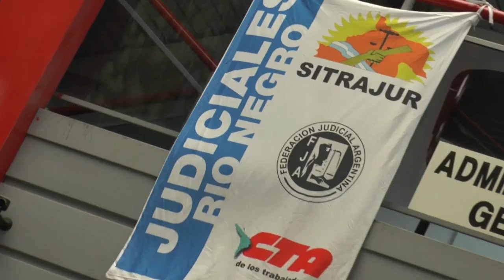ENTV - Trabajadores judiciales reclaman por el atraso salarial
Los judiciales nucleados en SITRAJUR comienzan hoy con un plan de lucha por el atraso salarial. Mañana continúan con la retención de servicios en el lugar de trabajo de 10:30  a 13:30hs. El miércoles harán retiro del lugar de trabajo a partir de las 10,30hs.